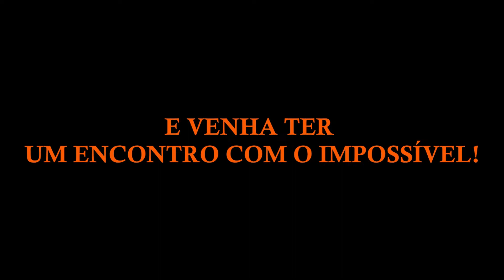TOP 5 VIGO VÍDEOS DA SEMANA 2-Com Ilusionista Paulo Carvalho.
Faaaala pessoal!
Hoje eu trago até vocês o TOP5 dos vídeos semanais do VIGO VÍDEO. O aplicativo que já é sucesso no Brasil e no mundo.
São vídeos incríveis que você pode assistir em tempo real baixando  o App e me seguindo.
Muito obrigado por seu incentivo toda semana neste canal. É muito importante pra mim!
Músicas: Hero Theme Song-MK2
SPARK-ALBIS
Deaf kev invicible.